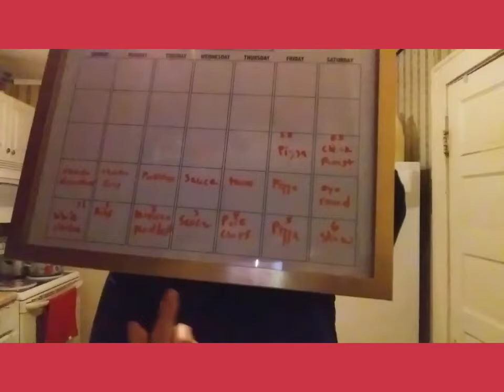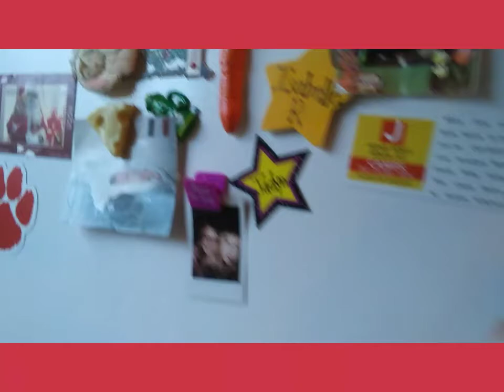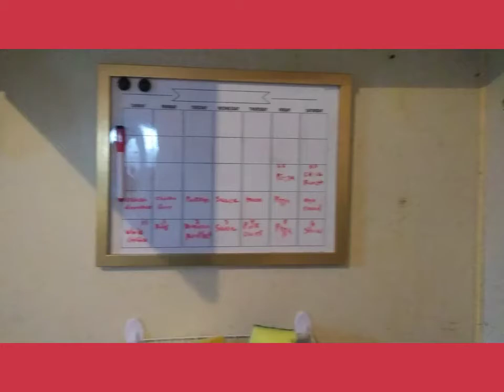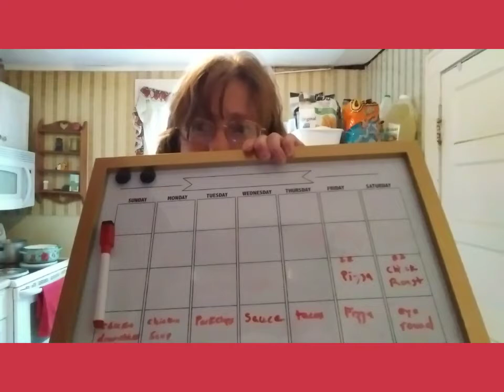Kitchen Tour Cheap Upgrades Decluttering & Menu Planning Tips! Get It Done!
Have an old kitchen breath new life with cheap upgrades. And menu planning tips from your pantry and freezer.